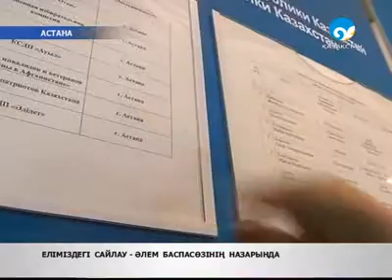Парламенттік сайлау -- әлем баспасөзінің назарында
Қазақстандағы сайлау жөнінде әлемнің жүзден астам тілшісі хабар таратады. Осынау саяси шара қарсаңында шет мемлекеттердің ақпарат құралдарында қандай материалдар жарияланды?